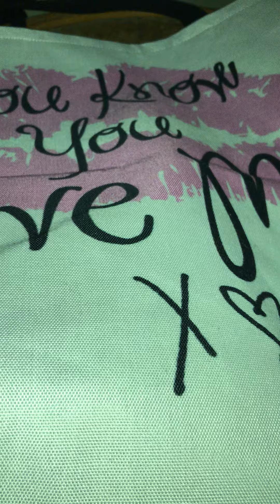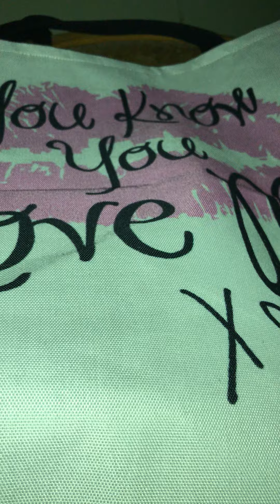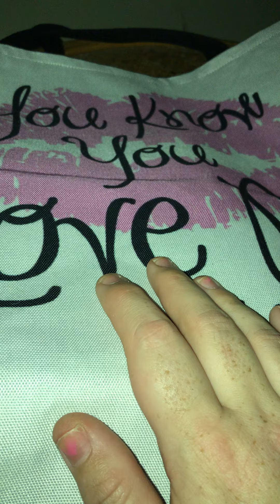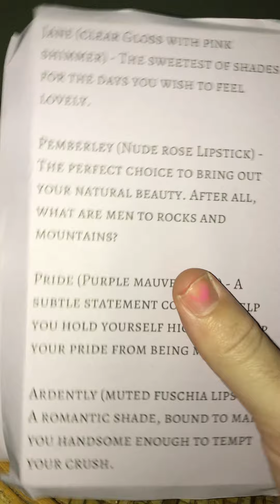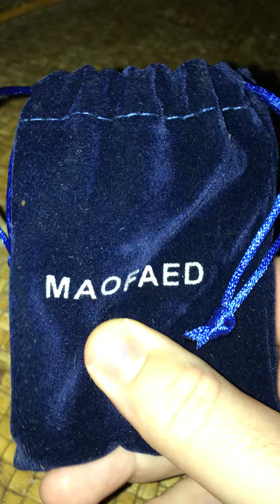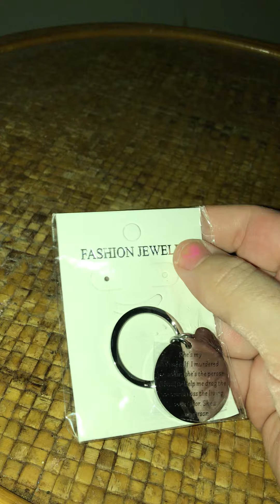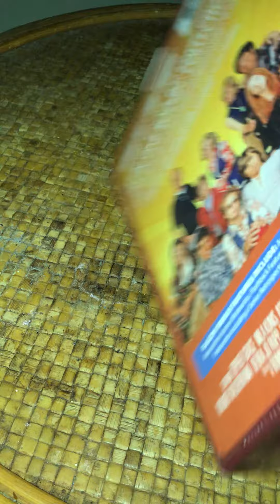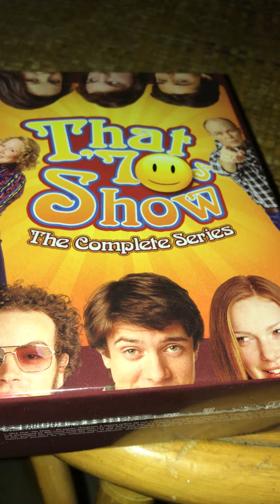Showing Nieces Birthday Gifts ASMR